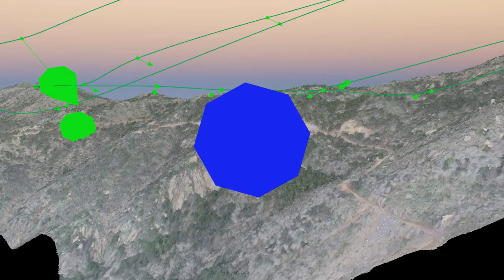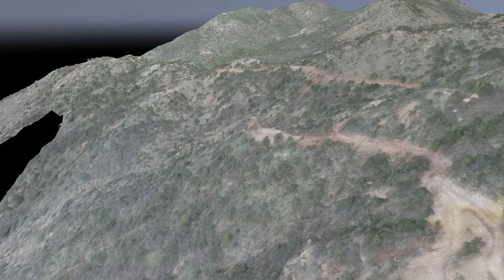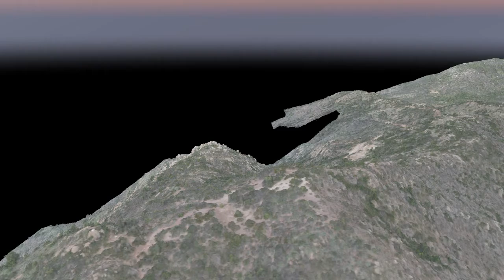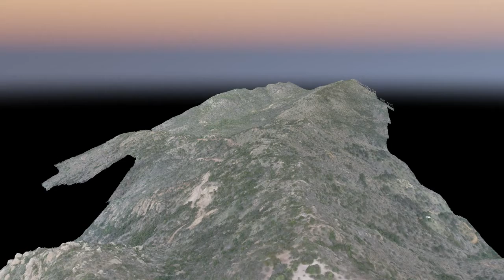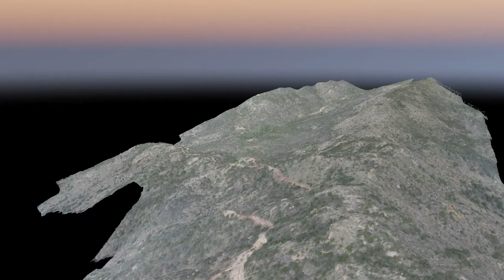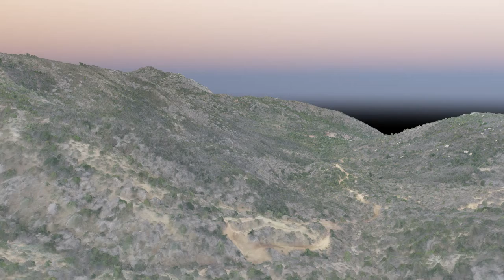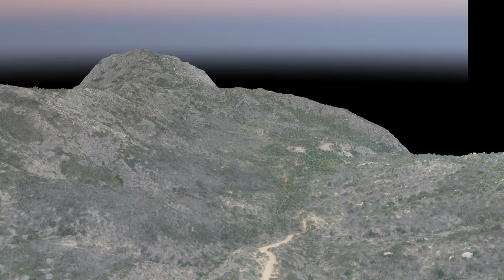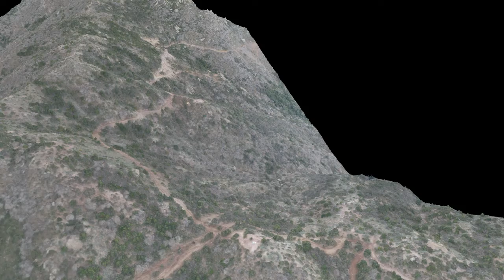MODELO DIGITAL LOTEO 3 ANTONIOS, POR TOPODRON